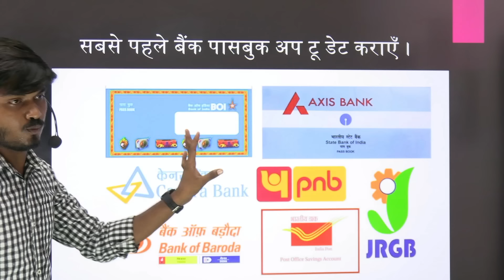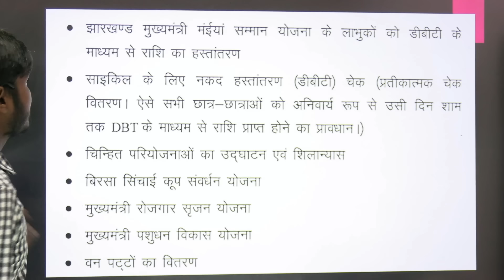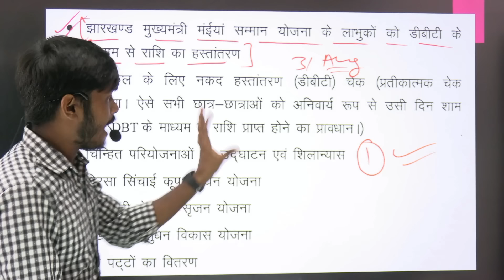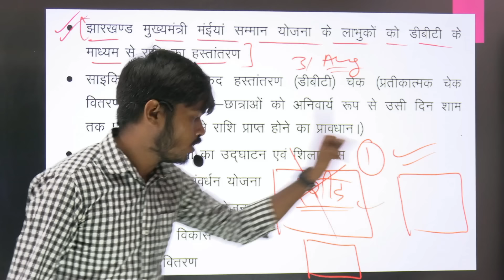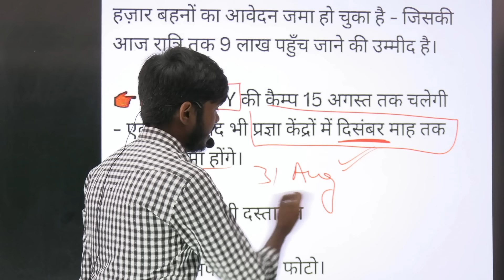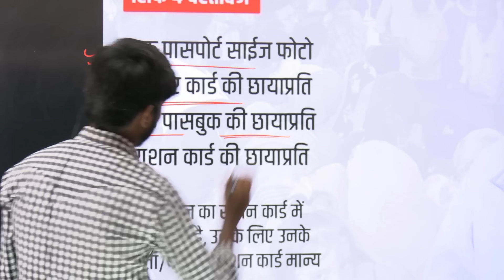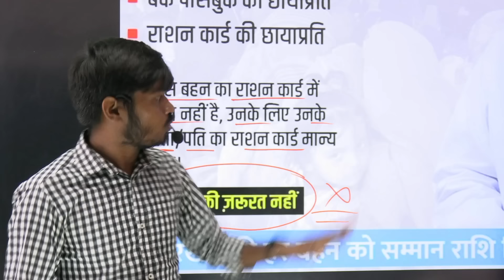अंतिम मौका | पैसा नहीं आया है 😡😡 | mukhymantri maiya samman yojana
mukhyamantri mahila samman yojana how to apply
mukhyamantri mahila samman yojana ka status kaise check kare
jharkhand mukhyamantri mahila samman yojana
jharkhand mukhyamantri
mahila samman yojana kya hai
jharkhand mukhyamantri
mukhymantri Mahila Samman Yojana ka form Kaise bharen
mukhyamantri mahila samman yojana ka form kaise bharen online
mukhyamantri mahila samman yojana ke form kaise bharen
delhi mukhyamantri mahila samman yojana ka form kaise bharen
Jharkhand mukhymantri Mahila Samman Yojana ka form Kaise bharen
Jharkhand mukhyamantri mahila samman yojana ka form kaise bharen online
Jharkhand mukhyamantri mahila samman yojana ka form kaise bharen
Jharkhand mukhyamantri mahila samman yojana ke form kaise bharen
Jharkhand mukhymantri mahila samman yojana ka form kaise bhare
Jharkhand delhi mukhyamantri mahila samman yojana ka form kaise bharen
Jharkhand Bahan Beti Swavalamban Yojana Form
jharkhand mukhyamantri maiya sammanmukhyamantri bahan beti swavalamban yojana